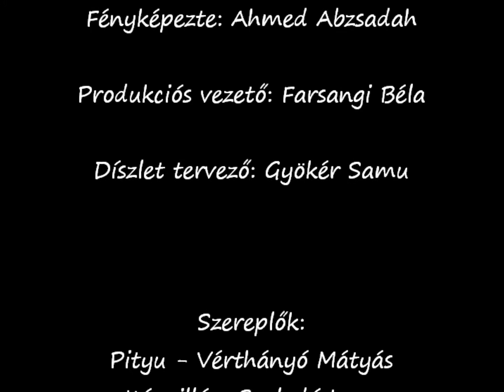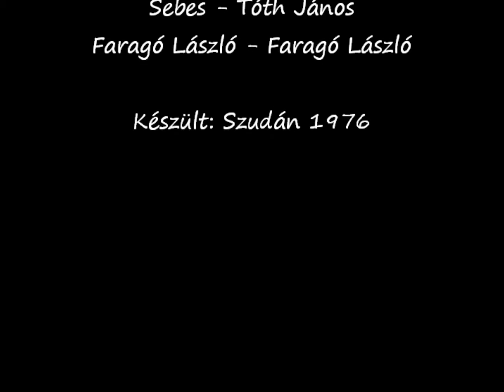Faragó László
Sælar, ég er að leita að upplýsingum um vespupróf eða próf á létt bifhjól, vitiði hvar ég geti fengið þessar upplýsingar semsagt verð á námi, lengd og hvar þetta er.